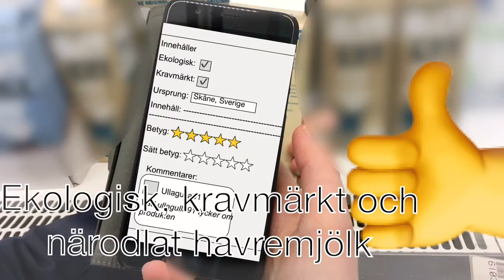Matåsmart - Klass 8B på Rönnenskolan Malmö